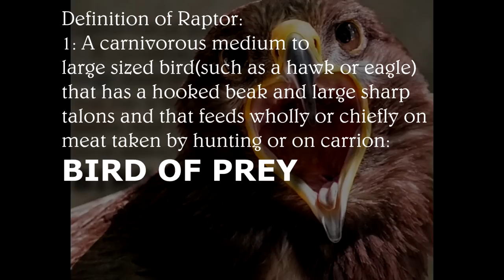LunaWood | Wharf's and Junkyards! | Planet Coaster Ep.17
LunaWood | Wharf's and Junkyards! | Planet Coaster

Welcome back to LunaWood made in Planet Coaster! In this episode we look at builds from Matejakezman and BeyondDrewTv!

LunaWood is a collaboration park in Planet Coaster featuring BeyondDrewTV, HardPunkKore, SDanWolf, Matejakezman and FishermanRCT. LunaWood is a regional park with budget and lore in mind. Join us as we build the entire park from the ground up. Let's see how far we can push Planet Coaster!